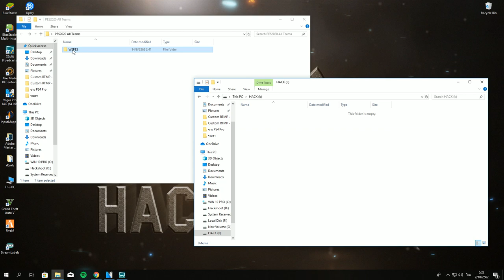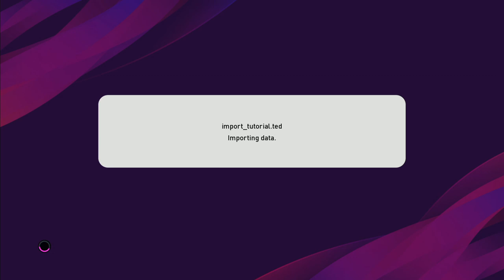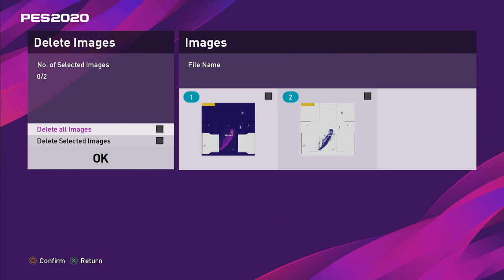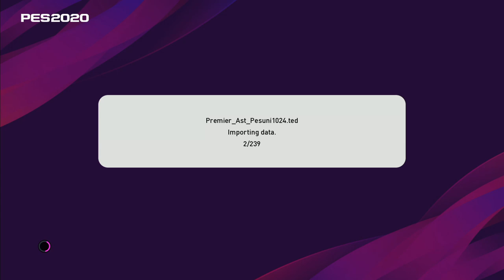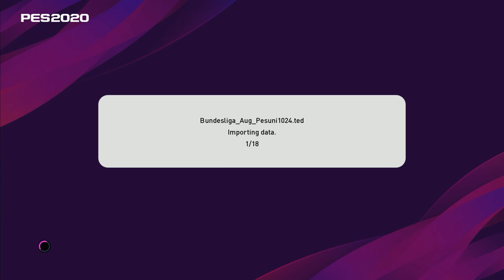วิธีลง Option File ในเกม eFootball PES2020 PS4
ดูเกมมันส์ ๆ แล้วอยากเล่นเองมั่งสั่งซื้อทางร้านของผมได้เลย คลิ๊ก มีบริการจัดส่งทั่วประเทศ มีทั้ง PS4, Xbox One, Nintendo Switch
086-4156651 (คุณจุ๊ฟฟ)